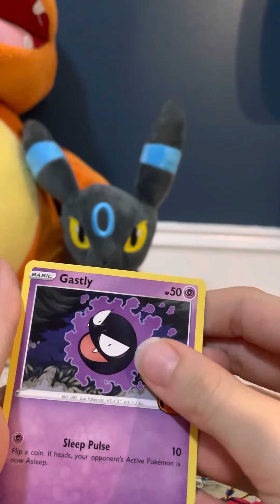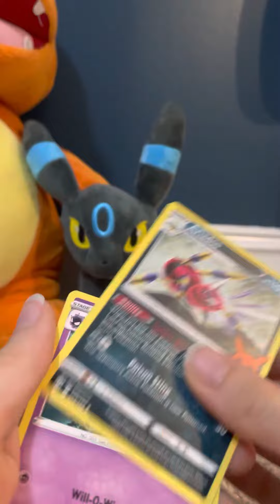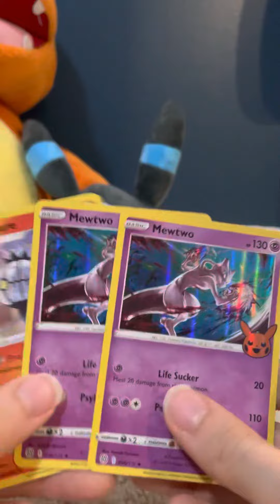Trick or trade quick open